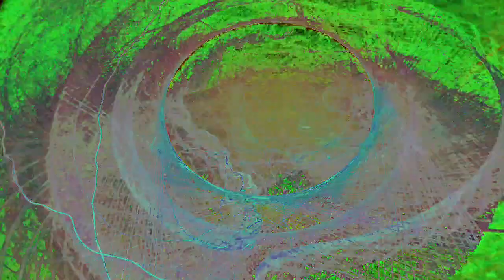[EPILEPSY WARNING] Movie 23 03 23 09h47m48s *Photosensitivity Warning*